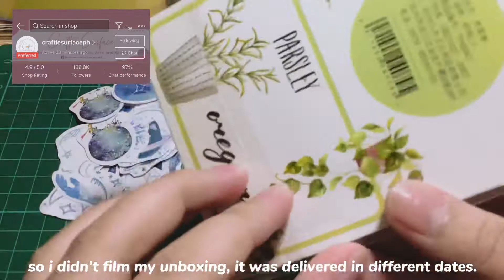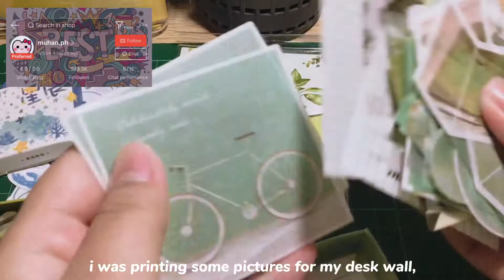mini stationary haul | shopee ph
hi everyone! (≧∇≦)/

Read me!!(*ˊᗜˋ*)/

Ohayo, minna-saaaaan!! today will be a mini stationary haul. i was really excited so i didn't do an unboxing video. i really wanted to start my anime journal but our printer run out of ink. (个_个) this was an unexpected upload. i didn't really thought of doing a mini haul and uploading it at Wednesday. i do hope you enjoyed this mini haul. thank you for watching, see you on my next video!!! aaarriiggaatttooouu gozaaaaaaimassssssssu!!!(*ˊᗜˋ*)/

 - moji

♬ ┊ music
[Music Box] Imagination - HaiKyuu!! Season 1 OP1 [Haren Piano]
[Music Box] Sincerely - Violet Evergarden OP [Haren Piano]